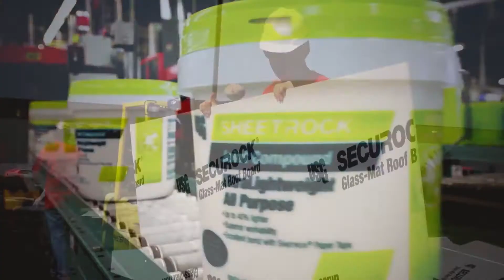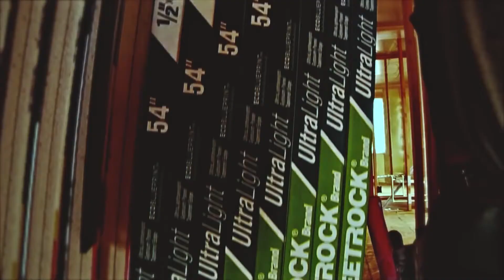USG: Our Brand, Our Promise.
At USG, we've been pushing the building industry forward as an innovator and leader, focused on creating products and solutions that matter and make a meaningful difference in our customers' businesses.